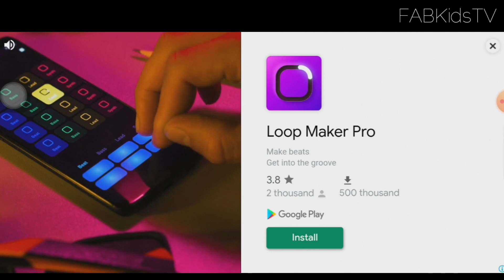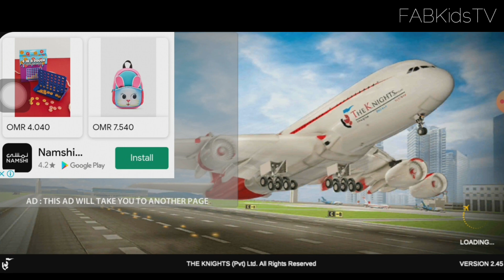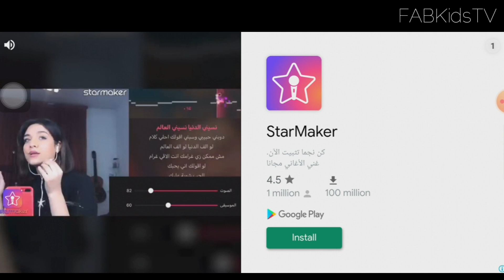Pilot Flight Airplane